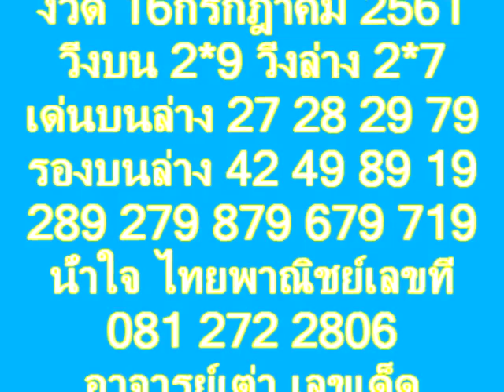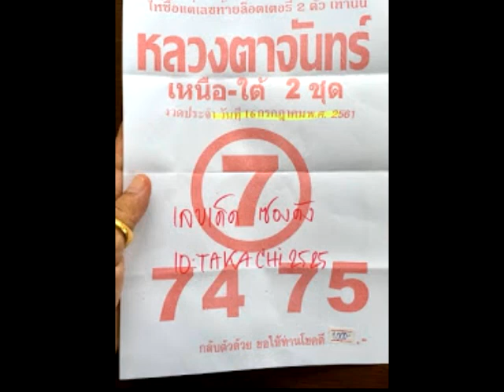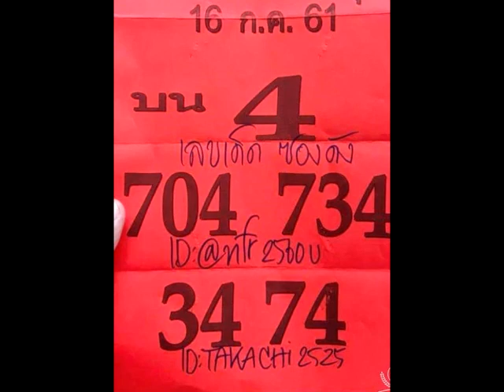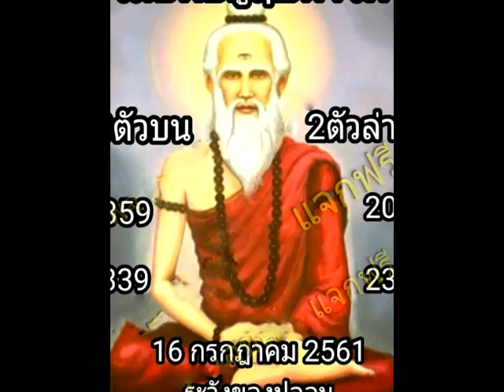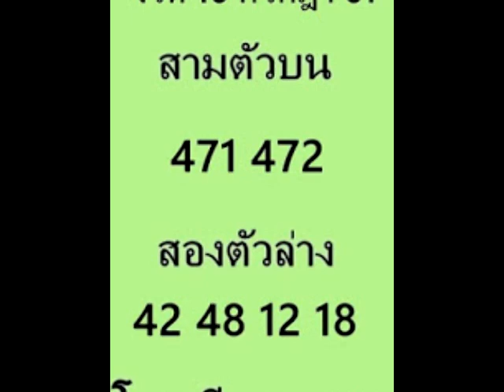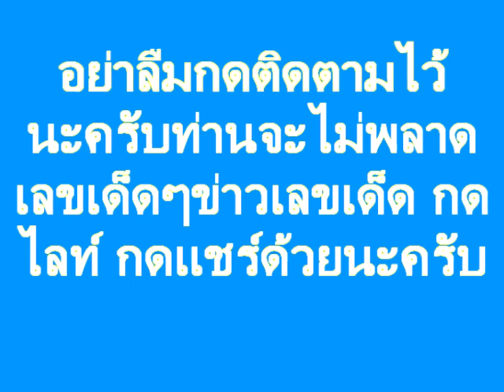งวด 16/7/61มาตามสัญญา 3ตัวชุดเดียวเน้นๆ จัดเต็มพี่น้อง พร้อมชุดเด็ดๆ